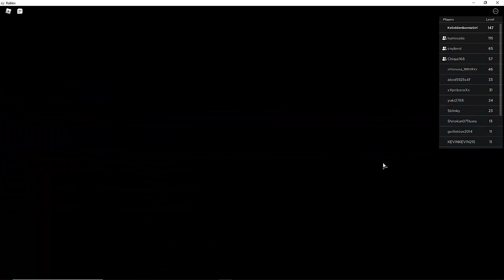Completing the mission of Metaverse Event 2021 (Trying to get a Fayrah again) |Dragon Adventures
Ha pasado mucho tiempo desde que no he subido videos, a pesar de que no he podido poner mi audio o diálogos, aquí les dejaré un video para entretener al público, dado a que estoy ocupada la mayor parte del tiempo y la misión fue un poco larga, el video tiene su duración. Espero y disfruten el video.

It has been a long time since I haven't uploaded videos, even though I have not been able to put my audio or dialogues, here I will leave you a video to entertain the public, since I am busy most of the time and the mission was a bit long, the video has its duration. I hope and enjoy the video.